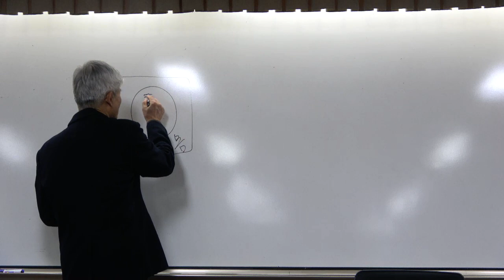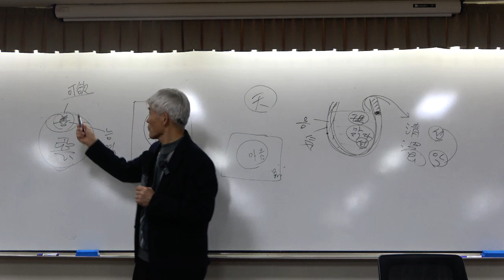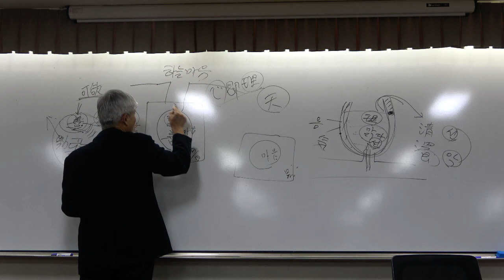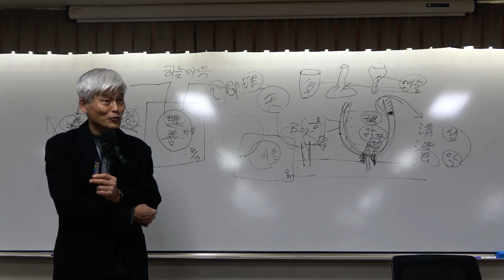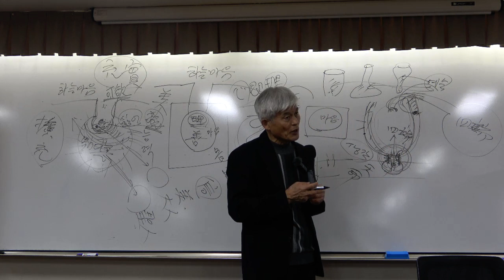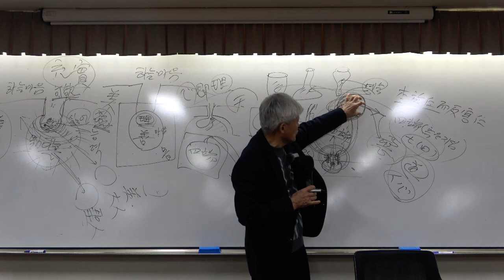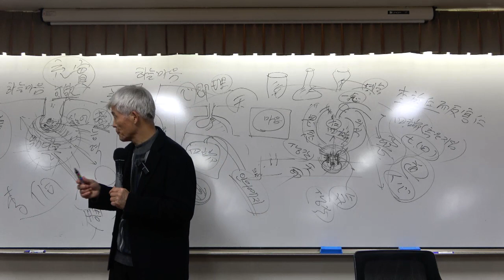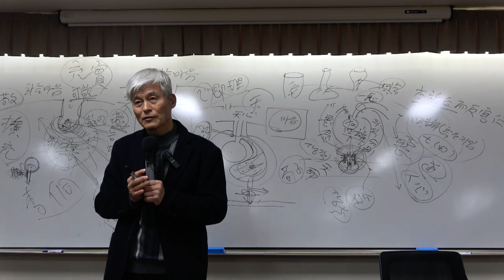[동양철학] 한국유학사 13강(1): 율곡 이이 선생의 사상과 율곡의 후학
(교재 640~644쪽)

*핵심어: 율곡의 이통기국설, 이통(理通), 퇴계의 이기호발설(理氣互發說), 일도설(一途說), 호발설(互發說), 기발이이승지(氣發而理乘之), 이발이기수지(理發而氣隨之), 사단 칠정, 수양철학, 사단칠정론, 인심도심설, 도심(道心), 인심(人心)